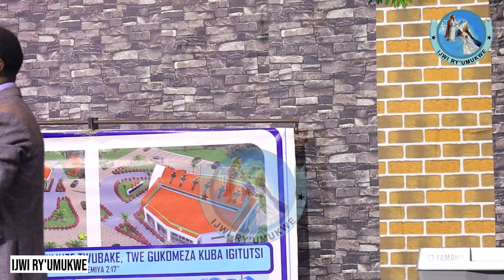YEGO RA🤣KUKI BAREMERERWA N'IMITWARO BATIKOREYE🤣NIBA URI UMUNYAMASENGESHO WITEGURE GUFATA IBIFATIKA🥰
IJWI RY'UMUKWE Ni Umuyoboro w'Ivugabutumwa bwiza bwa Yesu Kristo, Udashingiye ku idini runaka, Ugamije kwamamaza Ingoma ya Yesu Kristo nk'Umukwe wagiye gutegurira Umugeni ngo ahari n'Umugeni we bazabaneyo.
Muzirikane ko Ubukwe mubona hano mu isi bufite ikindi bushushanya:
1. Umugeni ashushanya ITORERO RYA KRISTO
2. Imyenda Yera yambara ishushanya Imirimo myiza y'Abera yo Gukiranuka
3.Umunsi w'Ubukwe Ushushanya Umunsi tuzava mu iyi isi tukigira mu Ijuru
HARI UMUNSI UMWE ABERA TUZATAHA UBWO KRISTO AZAVUZA IMPANDA AGAHAGARARA KU BICU TUKAZAMURWA ariko kandi Buri munsi UMUGENI ARATAHA MU IBANGA RIKOMEYE ACIYE MU RUPFU.